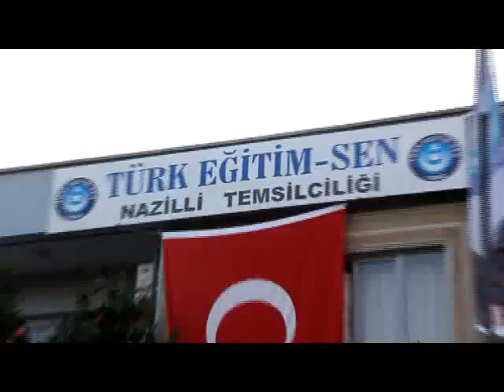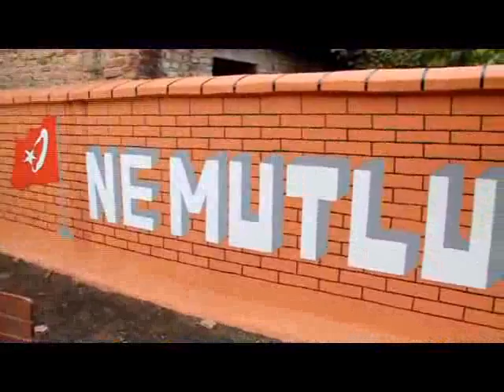TÜRK EĞİTİM-SEN YENİ HİZMET BİNASINA KAVUŞTU-1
Nazilli'de en fazla üyeye sahip eğitimci sendikalar arasında yer alan Türk eğitim Sen üyesi öğretmenler yeni binasına muhteşem bir törenle taşındı. Nazilli Belediye Başkanı Haluk Alıcık ve çok sayıda davetlinin katıldığı mehter gösterileri ile süslenen tören ardından yapılan açılışta konuşan Başkan Alıcık "Nazilli'deki okullara eğitime destek olmak amacıyla son 2 yılda 3 milyon liralık destek verdik. Eğitime destek veren belediyemiz insana yatırım yapmayı sürdürecek" dedi.